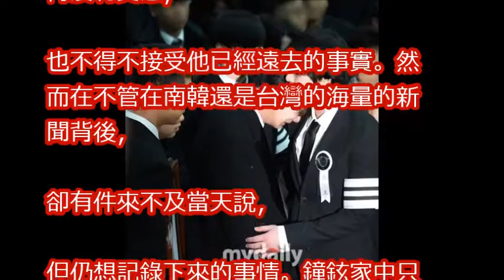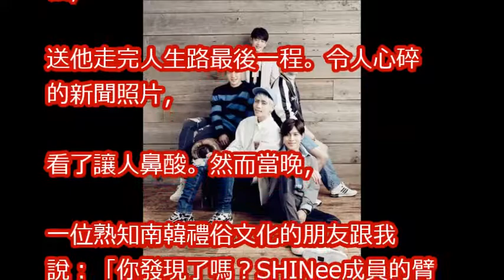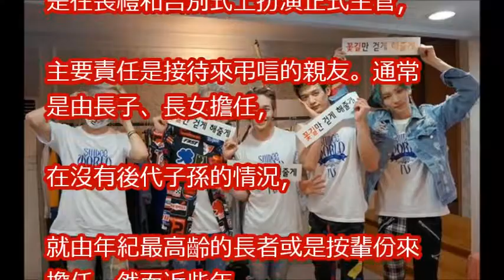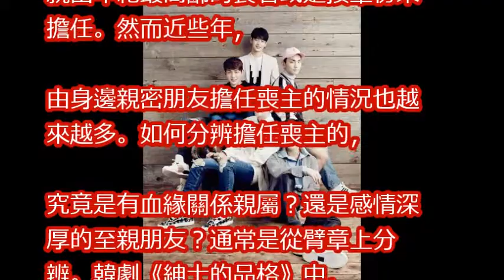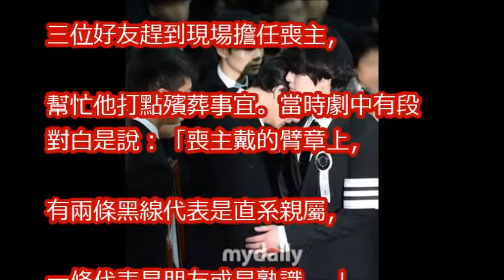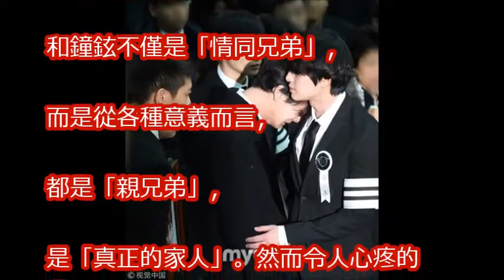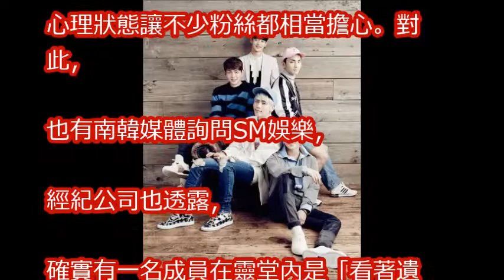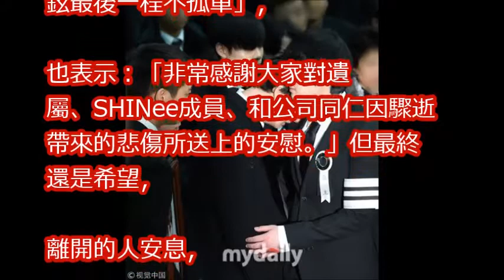SHINee喪主臂章上「兩條黑線」意義：鐘鉉的親兄弟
SHINee鐘鉉今出殯！親姐姐捧遺照 成員Key淚崩哭倒隊長溫流肩上｜【娛樂星世界】20171221｜三立新聞台